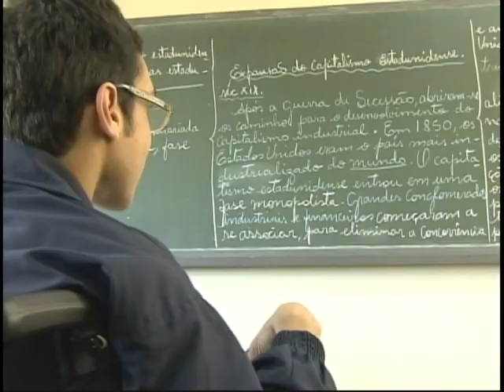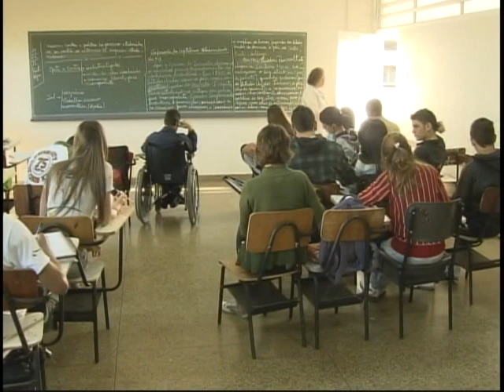Jornal NBR Noticias na íntegra - 15 de junho de 2011